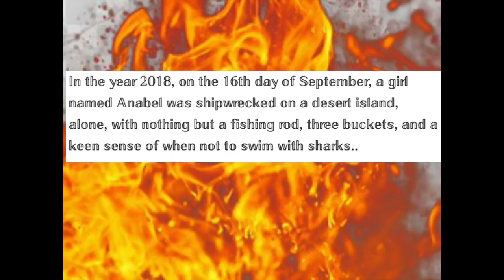The ORIGINAL survival game, ISLAND